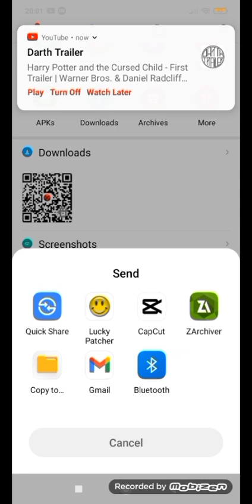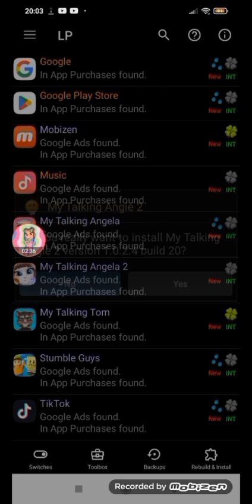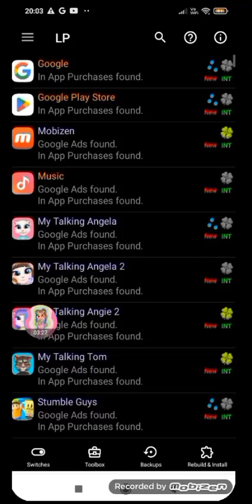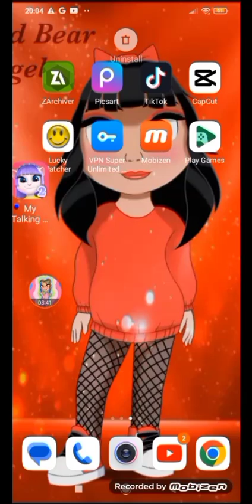Here is the tutorial for my talking angela 2 mod apk clone